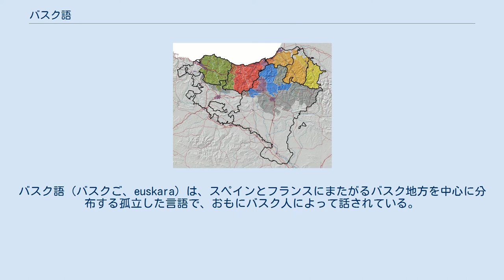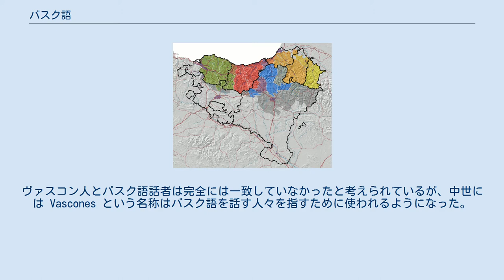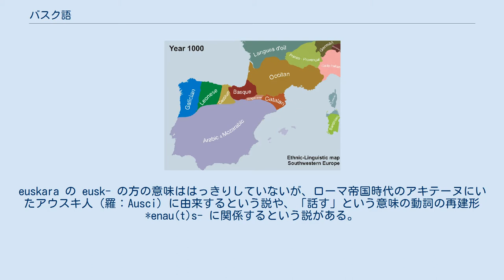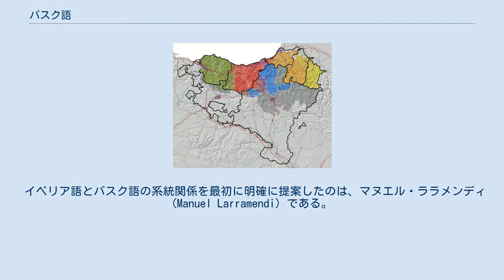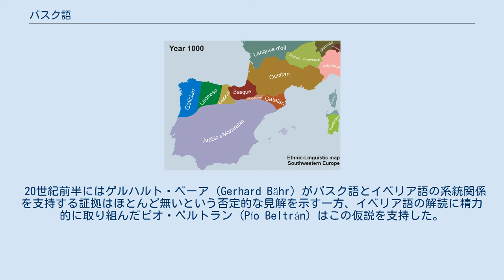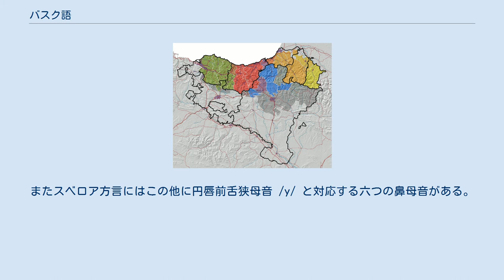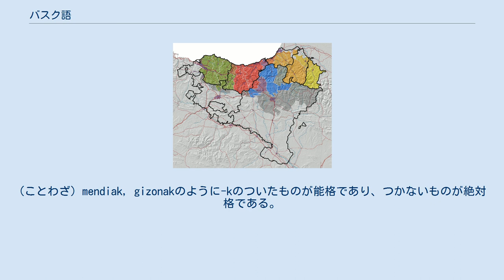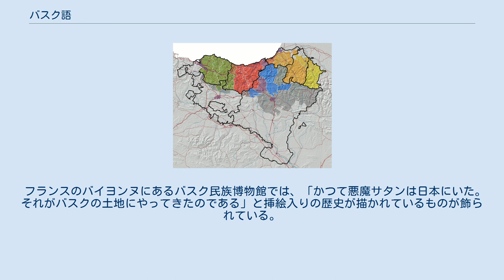バスク語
バスク語（バスクご、euskara）は、スペインとフランスにまたがるバスク地方を中心に分布する孤立した言語で、おもにバスク人によって話されている。
スペインのバスク州全域とナバーラ州の一部ではスペイン語とともに公用語とされている。
2006年現在、約66万5800人の話者がバスク地方に居住し、すべてスペイン語またはフランス語とのバイリンガルである。
 文章は一般にラテン文字で表記される。
音韻論的な特徴としては舌端音と舌尖音の区別があり、文法的な特徴としては能格と絶対格を使用する格の体系であることが挙げられる(能格言語)。
語彙にはラテン語・スペイン語起源のものが多く見られる。
なおスペインではフランシスコ・フランコ将軍の時代、使用禁止になっていた。
 「バスク」の名は英語あるいはフランス語の basque の音訳であり、もともとはローマ帝国期に現在のスペインナバラ州やアラゴン州にいたヴァスコン人 (Vascones) の名に由来する。
ヴァスコン人とバスク語話者は完全には一致していなかったと考えられているが、中世には Vascones という名称はバスク語を話す人々を指すために使われるようになった。
スペイン語における伝統的な呼称 vascuence も「ヴァスコン人の」を意味するラテン語の vasconice に由来する。
 バスク語では euskara といい、方言的な変異として euskera, eskuara, üskara, auskera などがある。
この語と対比させて用いられる語に erdara（あるいは erdera ）というものがある。
「外国語」という意味で、かつては特にスペイン語またはフランス語を指して用いられたものだが、これは語源的に erdi「半分」と era「やり方」に分けられ、「舌足らずな話し方／不完全な言葉」という意味であったと考えられている。
euskara の eusk- の方の意味ははっきりしていないが、ローマ帝国時代のアキテーヌにいたアウスキ人（羅：Ausci）に由来するという説や、「話す」という意味の動詞の再建形 *enau(t)s- に関係するという説がある。
 バスク語の方言 コルド・スアソによる現代バスク語諸方言の分類 方言は音韻・形態・語彙の地域的な変異が比較的大きく「村ごとに異なる」ともいわれる。
伝統的には六つから九つに分類されてきた。
 1998年にはバスク語学者のコルド・スアソによって再分類された。
彼はいくつかの方言の呼称を改めたほか、低ナファロア方言とラプルディ方言を一つのグループにまとめ、エロンカリ方言と†サライツ方言（死語）を東部ナファロア方言として区別した。
彼の分類によれば現在話されている方言は5方言に分けられる。
 20世紀になってバスク語アカデミーによって標準語として制定された標準バスク語（Standard Basque）が、広く定着している。
 イベリア半島周辺の言語分布の変遷 バスク語 バスク語は現存するどの言語とも系統関係が立証されていない孤立した言語であり、西ヨーロッパで唯一生き残ったインド＝ヨーロッパ語族以前の言語（先印欧語）である。
 紀元前58年に始まるガリア戦争以前から、現在のフランスアキテーヌ地域圏南部（当時のアクイタニア）にはアクイタニア人が住んでいた。
彼らの話していたアクイタニア語はバスク語の祖先かその近縁の言語である。
同時代のイベリア半島で話されていた言語にはバスク語の祖先に当たるものは発見されていないが、ヴァスコン人など現在のバスク地方南部に住んでいた民族の一部がアクイタニア語を話していた可能性がある。
アクイタニア語の南限については議論があり、現在のラ・リオハ州カラオラ辺りとする説やアラゴン州一帯とする説がある。
 アクイタニア語はおそらくアクイタニアの多くの地域で早い時期に話されなくなったが、南西部では使われ続けた。
ピレネー南部ではバスク地方全域に広がり、4世紀以降にはラ・リオハやブルゴス県付近にまで分布していたことが当時の地名から確認できる。
 アクイタニア語を除けば、バスク語の使用を示す最古の文献は中世初期の碑文や写本である。
バスク州ビスカヤ県エロリオにあるアラギニェタ墓地の墓石にはバスク語の名前が刻まれている。
この碑文は883年のものとされている。
また、ラ・リオハのサン・ミジャン修道院で見付かったラテン語の写本に付さ...